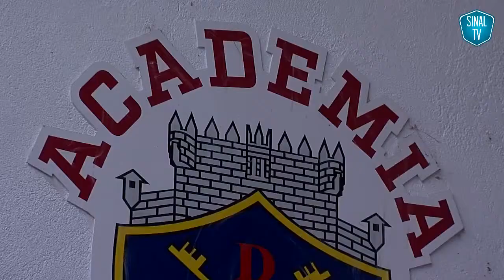Anas Alaji o sírio no GD Chaves à conquista do sonho de ser jogador de futebol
Vídeo publicado a 6 de Janeiro de 2017